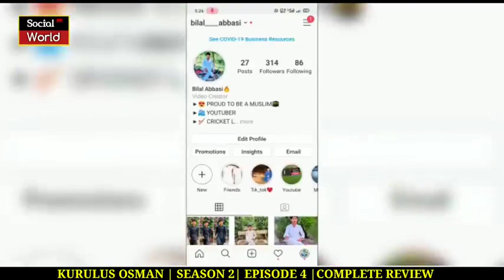Kurulus Osman Season 2 Episode 4 Hindi Kurulus Osman Urdu Season 2 Episode 4 Review